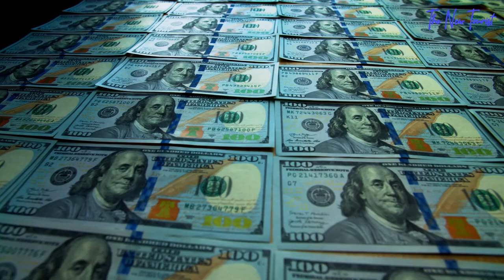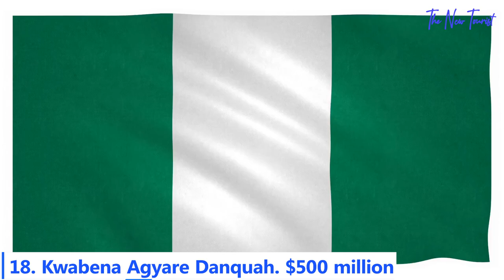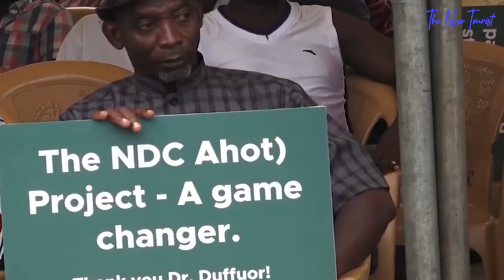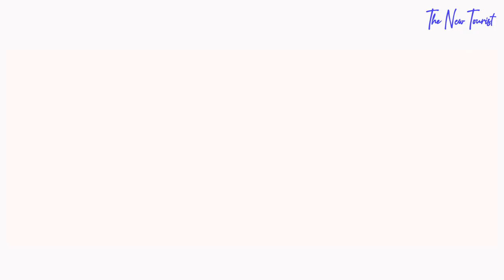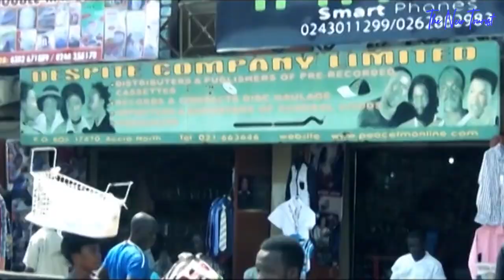The 30 Richest People In GHANA 2023...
Top 30 Richest People In Ghana 2023.

29.3 billion dollars.
That is the total of how much the 30 richest people in Ghana are worth in 20 22.
Who are these people? How much are they worth individually? Where do they get their wealth from?
Just stick around and find out.

The richest Ghanaian on this list is worth more than 1.4 billion dollars. Do you know who?
You can leave your guess in the comments below before we proceed.
Ghana, a middle-income country, is home to some of Africa’s wealthiest individuals. With its vast cultural, tourist, mineral, and other resources, it is one of Africa’s pride.
The country’s mixed and digital economy has helped to create a new breed of billionaires who have become the richest men and women in Ghana. Even better, some of them now rank among Africa’s richest people.

Besides having the fifth-largest stock exchange in Africa, Ghana also ranks as the world’s second-largest producer of cocoa. All these, coupled with its vast resources, have helped the country to be classified as a middle-income nation.
Ghana’s richest people currently control at least 2.5 billion U.S dollars which represents 6.4 percent of Ghana’s Gross Domestic Product. They have a combined wealth of 29.3 billion U.S dollars total and employ over 150,000 Ghanaians directly.

Videos you will love on our channel;